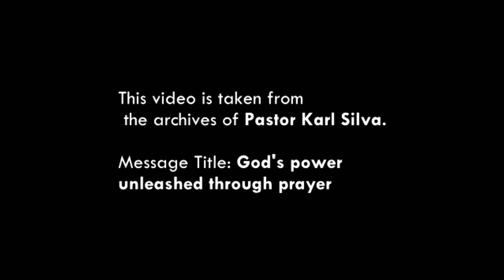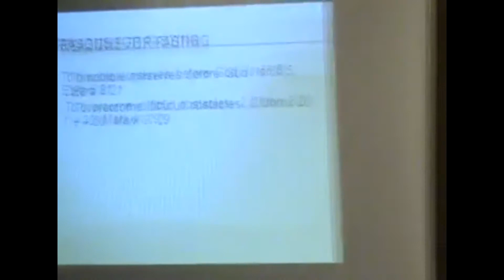God's power through unleashed prayer (Short Clip - Pastor Karl Silva)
We would like to invite you to our church if you in Mumbai. Details below.